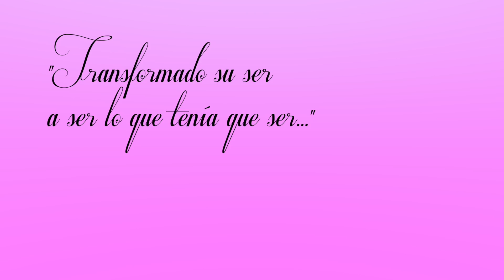Rupaul's Drag Race 13 Ep. 10 RUCAP! 💅 | Gerudito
El Rucap del episodio 10 de DragRace temporada 13 con todo sobre el makeover challenge más interesante hasta la fecha, una sesión espiritista y la eliminada de la semana!